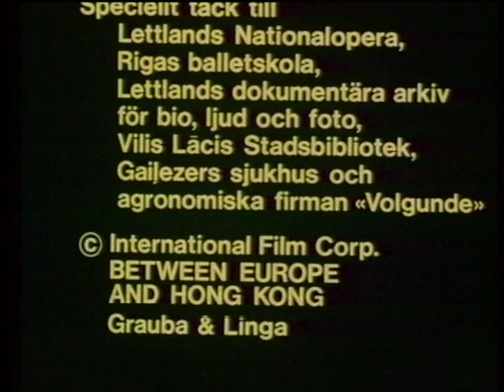Surreal ballet film" Hack Your Own Leg" (Latvia)1988/89.,in Swedish version...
HD kvalitātē un ar anglisko tulkojumu filmas ievadam vari redzēt šeit
Directors: Aigars Grauba, Igors Linga
Scenario: Aigars Grauba
Cinematographer: Andris Damburs
Assistent of  Cinematographer: Jānis Eglītis
Main role: Juris Strenga

The destiny of this film is worth a crime story and it has happened so that 23 years since it has been shooted you are its first audience -- congratulations! If not considered - THE NORTHERN DAUGHTER ( Ziemeļmeita ) of the band Jumprava this is the first step on the long direction road of Aigars Grauba (feature films „Rīgas sargi", „Baiga vasara", " Sapņu komanda" ). Now it seems that it is better to open this historical page in Swedish than not to open it at all. So why did it happen this way?
When the movie was finished it only had to be updated with sound. At the time there was upcoming a film festival in Sweden so we decided to create a swedish version first. Then there was the turbulent period of our history -- the Soviet Union collapsed and the Riga film Studio was also shut up. For a while nobody had time to record the sound in latvian. The latvian text fonogramms were lost somewhere and the text itself was also last. Quite ironically because Juris Strenga ir speaking in latvian but being duplicated by a Swedish theater director Hans Bartilsson.
Unfortunately the text was so difficult that even its author Aigars Grauba cannot reconstruct it by heart. My attempts to ask for backtranslation from Swedish have not been fruitful also. It would be really interesting if somebody could backtranslate the text. Or the other option is to translate it from Swedish to English. The authors of the film would be very grateful.
Right now I am inviting everybody to take part in a peculiar happening and to invent the text of the film on your own (except the lucky Swedish of course). Good luck!
Location: mainly in the old Opera house shortly before grand reconstruction (by the way lifting mechanism for ballerinas ir absolutely autentic. While filming it I felt like 100 years ago!)

SIRREĀLA BALETFILMA " IECĒRTIET SEV KĀJĀ" 1988/89.gads,
 režisori AIGARS GRAUBA, IGORS LINGA, scenārijs AIGARS GRAUBA,
operators ANDRIS DAMBURS,operatora asistents  JĀNIS EGLĪTIS,
 galvenajā lomā JURIS STRENGA, ( diemžēl, - tikai zviedru valodā!...)
Filmēšanas vieta - pārsvarā "vecajā" Operas namā, mazu brīdi pirms lielās rekonstrukcijas ( starp citu, "balerīnu pacēlājs" ir absolūti autentisks, to filmējot, sajutos kā 100 gadus atpakaļ. )
Šīs filmas liktenis ir detektīvromāna cienīgs un tā nu ir sanācis, ka 23 gadu laikā, kopš tās uzņemšanas, - jūs esat pirmie skatītāji. , ar ko arī apsveicu! Ja neskaita JUMPRAVAS "Ziemeļmeitu" angļu valodā, šis ir Aigara pirmais solis tālajā kino režijas ceļā. Tagad šķiet, labāk šo vēstures lappusi pavērt zviedriski, nekā - nemaz. Tad kāpēc tā sanāca?
Kad filma bija pabeigta, atlika vien ieskaņot..., toreiz tuvojās kāds filmu festivāls Zviedrijā un tika nolemts vispirms izveidot zviedru versiju..., tad sākās juku laiki, - bruka PSRS un tai līdzi Rīgas kinostudija, kādu brīdi nevienam nebija laika ieskaņošanu latviski pabeigt, līdz viss beidzās, kā beidzās... Kaut kur noklīda latviešu teksta fonogrammas, beigās pazuda pats texts... Paradoksāli, jo kino bildē J.Strenga  runā latviski, viņu dublē zviedru  teātra režisors Hans Bartilssons!
Diemžēl, teksts bija tik sarežģīts, ka pat tā autors - A.Grauba, no galvas, to restaurēt nevar. , tāpat mani mēģinājumi lūgt attulkošanu zviedru valodas pratējiem, nav nesuši rezultātus. , būtu jau interesanti ja kādam mākslas vārdā izdotos textu attulkot atpakaļ. , vai otra versija, - no zviedru uz angļu valodu. Filmas autori būtu priecīgi un pateicīgi.